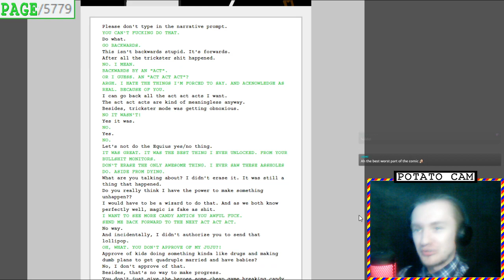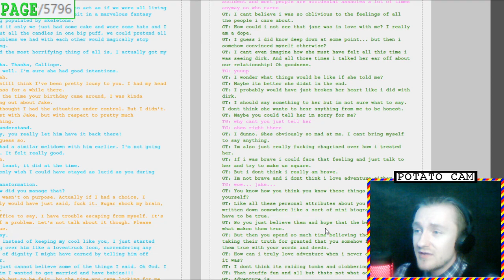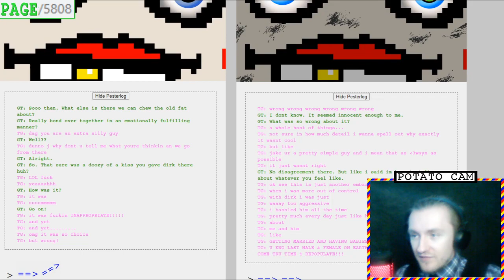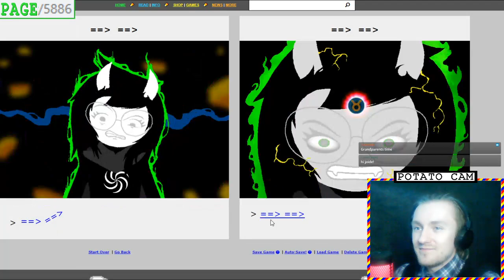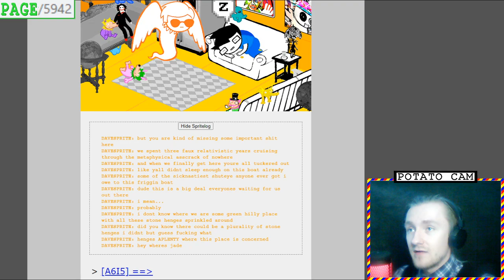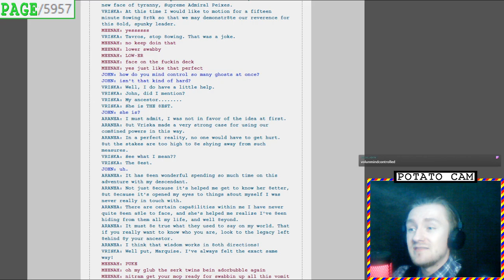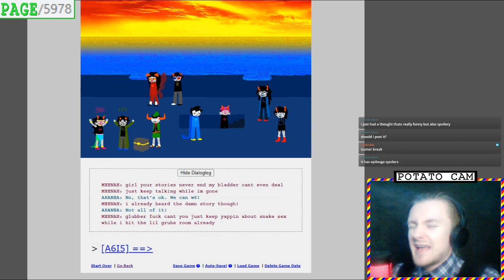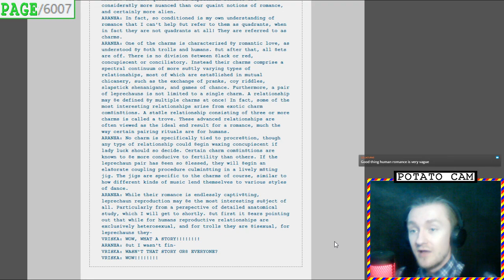Brodemus Reads Homestuck | Part 30 (Pages 5760-6008)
In today's let's read Homestuck dear, sweet, precious Fefeta explodes; the Alpha Kids finally open up to each other; Caliborn starts his quest; & Aranea lectures us on Cherubs & Leprechauns.

Lemme tell you about Homestuck.

Homestuck is a webcomic started on April 13, 2009 by Andrew Hussie. It tells the tale of a group of kids who play a new game called Sburb which leads to the end of the world. Along the way, they befriend trolls (literal aliens), fight imps, accidentally create a demi-god, become gods themselves, and fight an invincible god. And, that's just the main plot. Imagine the shenanigans that happen in between.